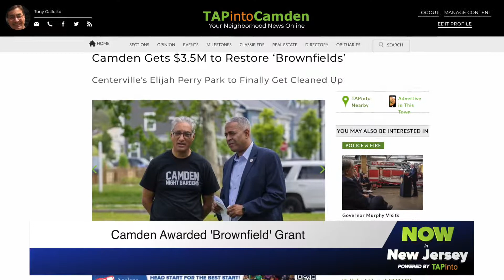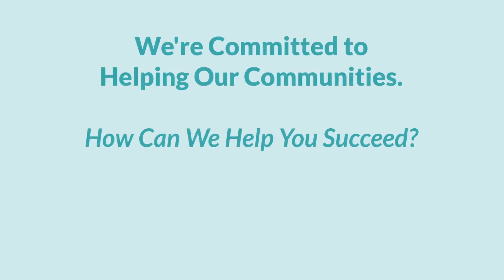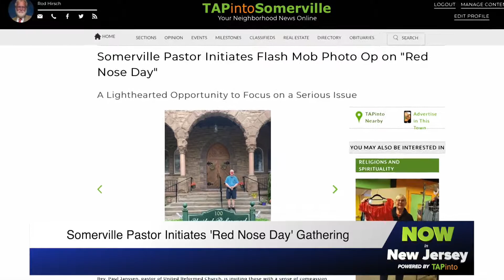May 24, 2022 - Now in New Jersey, Powered by TAPinto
Cranford fourth graders raise money for charity through a lemonade stand. Plus, Glen Rock police discover 150 stolen prescription bottles in a man's car. And, Camden receives an EPA grant to clean up 'Brownfields.' Also, a Somerville pastor makes a request for residents to participate in 'Red Nose Day.' TAPinto's Kristina Behr has today's Now in New Jersey, Powered by TAPinto.